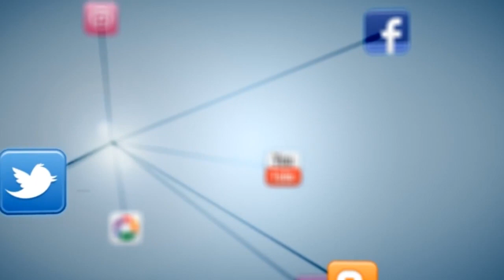Levi SSC Napoli vs Architettura Blonde Angels- 4 G. MASTER Mavericks League 4ed